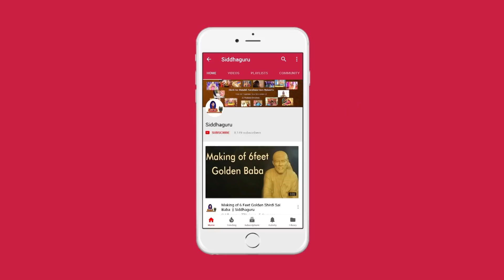సిద్ధపురుషులు ఊరకనే ఏది అడుగరు? || Part 157 || Upasani Baba Speeches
Siddhaguru's exposition on the life of Sri Upasani Baba, as part of Shatabdi Aaradhana guru mahaseva...

How Shirdi Sai Baba took responsibility of Upasani and protected him from the bad deeds of devotees in Shirdi is explained by Siddhaguru in his Speeches and Siddhaguru also explained how a devotee should behave in the presence of a Living Guru to get success in the Spiritual life...

Siddhaguru ramanananda maharshi in this Video explained about how Upasani baba behaved in the higher states of his spiritual life ...

Watch this video and know the interesting facts of spirituality and Spiritual life of Upasani Baba .